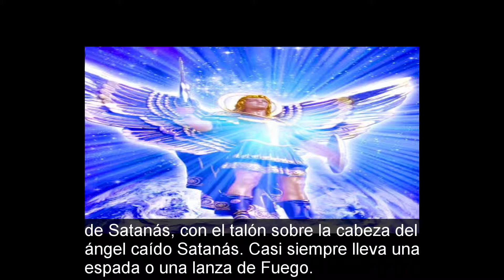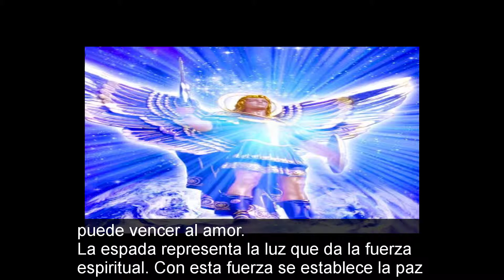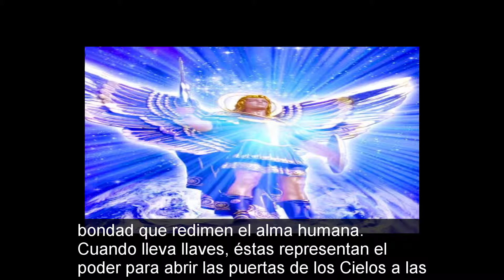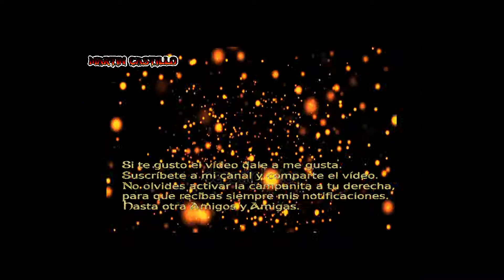El Arcangel Miguel San Miguel Arcangel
Arcángel Miguel, San Miguel Arcángel. Uno de los 7 Arcángeles mas poderos. Nos ayuda en los problemas.